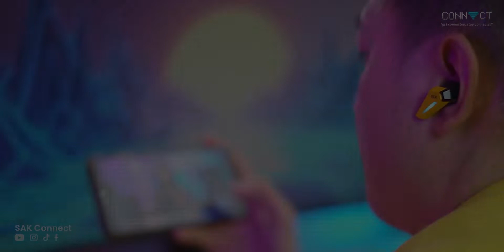TWS Gaming Edifier Hecate GX07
Hallo conecter, tws gaming edifier ini memang sekilas mirip banget kayak pintu lamborghini, kira kira spek dan kualitasnya sama ga ya dengan mobil para sultan-sultan. Tonton video lengkapnya untuk tau lebih lanjut dari tws gaming Edifier Hecate GX07.

Surya Artha Komputama - SAK
2022